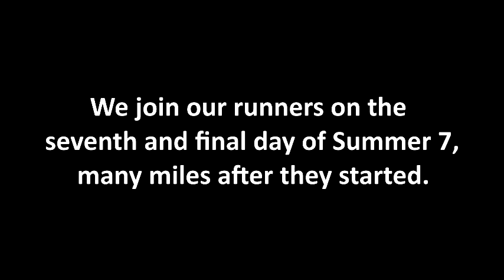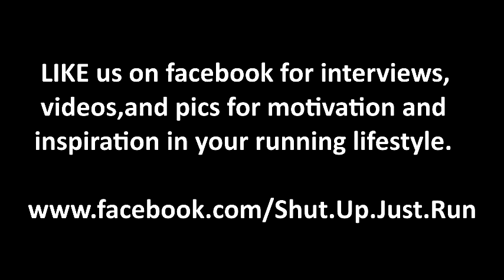Charlie Alewine Racing: Inaugural Summer Seven. 7 races, 7 days.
Shut Up and Just Run!'s race video of the inaugural Summer Seven in which runners ran a marathon, half marathon, or a mix of both for seven days straight!